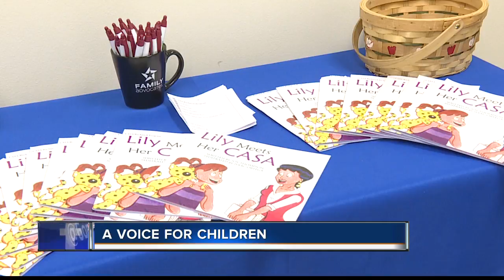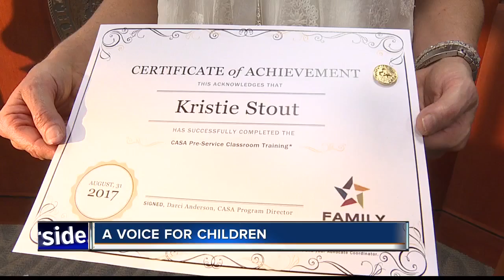23 volunteers sworn in as Court Appointed Special Advocates for children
Because their volunteer numbers are down, they've had to withdraw from some cases, meaning some children under the age of twelve don't have an advocate on their side.